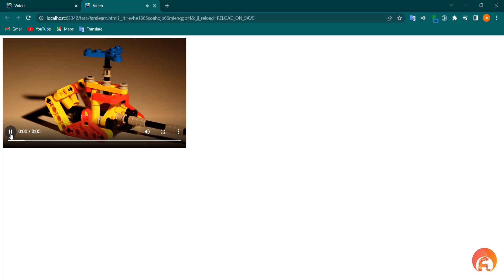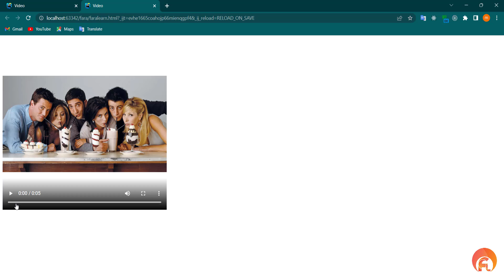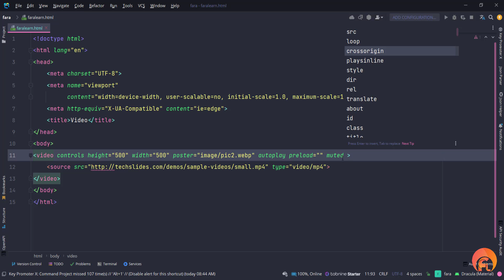دوره آموزش HTML - جلسه بیستو یکم - آموزش تگ video در html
توی این جلسه نحوه استفاده از ویدیو ها در اچ تی ام ال رو یاد میگیریم

هر سوالی که در مورد دوره داشتین حتما از طریق کامنت ها از ما بپرسین

اگه ویدیو رو دوست داشتین حتما اون رو با دوستانتون به اشتراک بزارین
لینک ویدیو👇👇